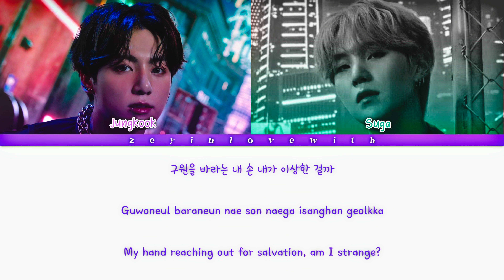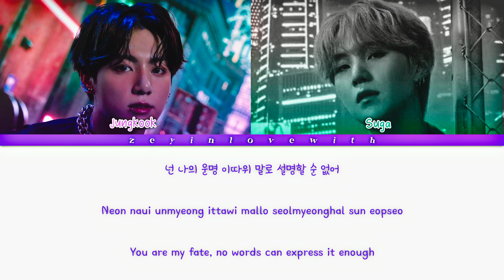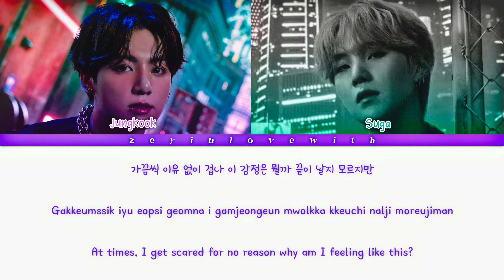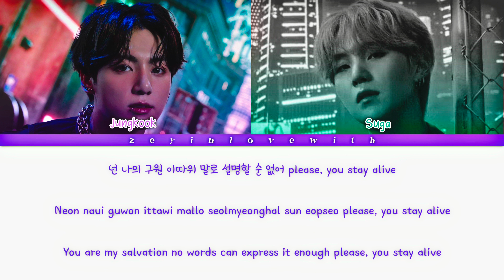Jungkook - Stay Alive (Prod. SUGA OF BTS) | Color Coded Lyrics (Han/Rom/Eng)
The video that I had shared the Turkish translation and slowed version in the previous videos which is Jungkook and Suga's song, now I'm sharing it with Korean, Romanization and English color coded lyrics. I hope you will like it. If you have a song suggestion you can text to comments.

Önceki videolarda türkçe çevirisi ve yavaşlatılmış halini paylaştığım Jungkook ve Suga'nın şarkısını şimdi Korece, Romanizasyon ve İngilizce sözlerinin olduğu renk kodlu halini paylaşıyorum. Umarım beğenirsiniz. Eğer şarkı öneriniz varsa yorumlara yazabilirsiniz.